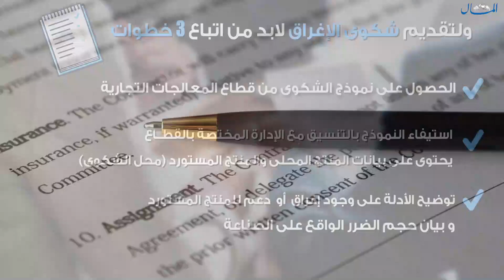خطوات تقدم المنتجين بشكوى إغراق ضد السلع المستوردة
تنشر بوابة «المال» فى السطور التالية خطوات تقديم الصناعة المحلية بشكوى ضد الواردات المغرقة أو المدعومة، وتبدأ بالحصول على نموذج شكوى من قطاع المعالجات التجارية (مكافحة الإغراق سابقًا) التابع لوزارة التجارة والصناعة.

تقوم الصناعة المتضررة بعد ذلك باستيفاء نموذج شكوى بالتنسيق مع الإدارة المختصة بالقطاع، يحتوى على بيانات المنتج المحلى والمنتج المستورد (محل الشكوى) مع توضيح الأدلة على وجود إغراق أو دعم للمنتج المستورد بالإضافة إلى بيان حجم الضرر الواقع على الصناعة من السجلات المحاسبية للشركة.

جريدة "المال" هي صحيفة اقتصادية يومية مستقلة تصدر عن الشركة المصرية للتسويق
والتوزيع، يرأس تحريرها الكاتب الصحفي حازم شريف، كما يصدر عنها بوابة المال الإلكترونية.

كما بدأت جريدة المال، منذ عام 2010، في إصدار سلسلة من الملاحق السنوية تحمل اسم "حوار مع الحكومة" تستهدف طرح مشكلات المستثمرين والقطاع الخاص على رئيس الحكومة والوزراء وقيادات الهيئات الاقتصادية، للحصول على ردودهم وخططهم المستقبلية للنمو فى القطاعات المختلفة.

وفى إطار خطة التعاون بين جريدة المال وذراعها "المال GTM" والمسؤولة عن تنظيم المؤتمرات، تَقرر تنظيم المؤتمر السنوى الواسع الذى يحمل الاسم نفسه، بمشاركة وزراء الإسكان والاستثمار، والتخطيط والتعاون الدولي والتموين  والكهرباء، إضافة إلى 500 من رجال الأعمال، وخبراء الاقتصاد والطاقة.